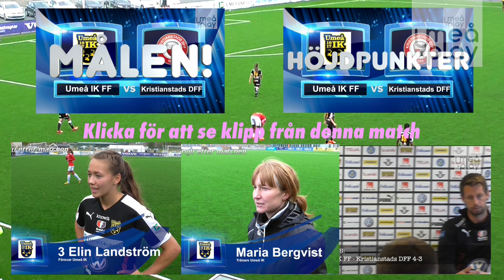Damallsvenskan: Umeå IK FF-Kristianstads DFF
150927. Umeå IK FF tar emot Kristianstads DFF på Umeå Energi Arena.